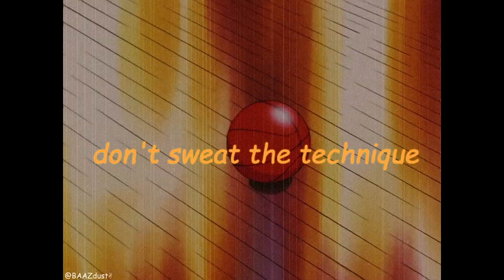Slam dunk hanamichi edit